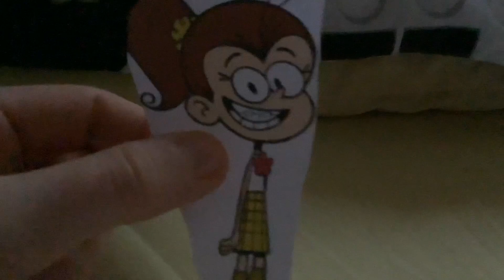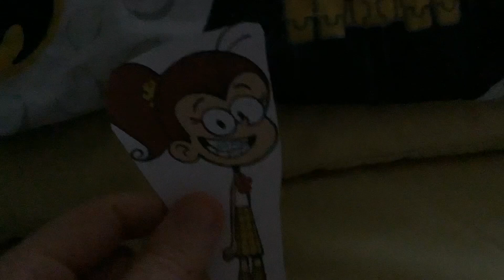Luan Loud screaming